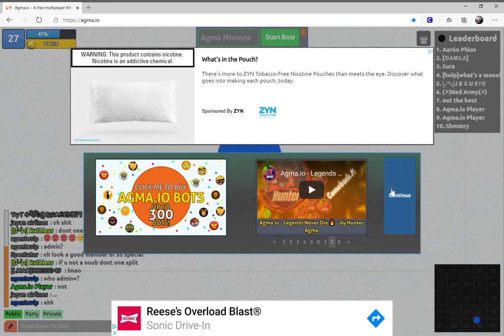Agma io gameplay takeover(MUST WATCH!!)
Amazing Agma io gameplay with kills that could take people years to learn. Watch and be amazed.